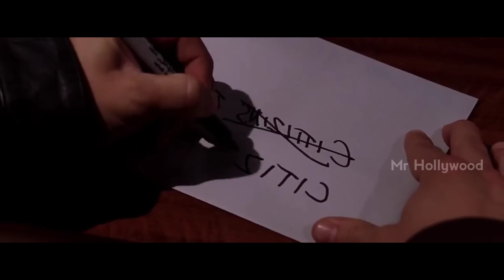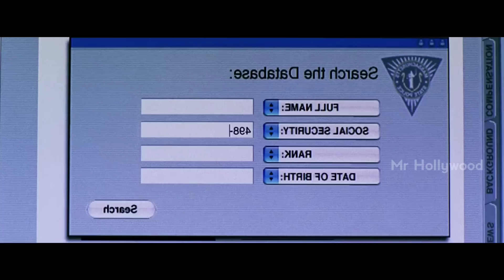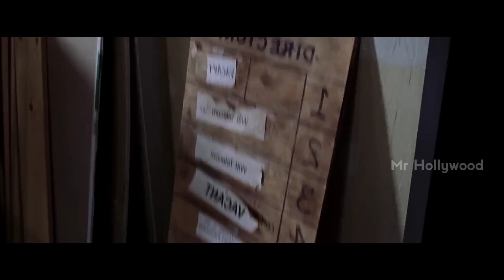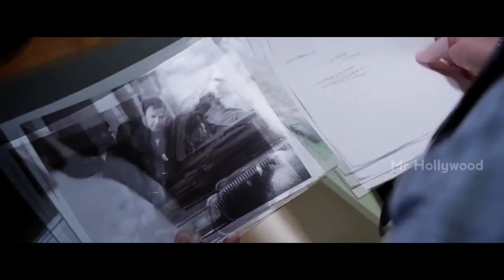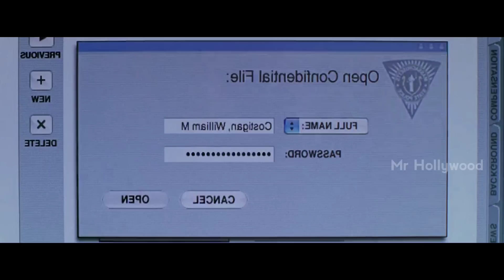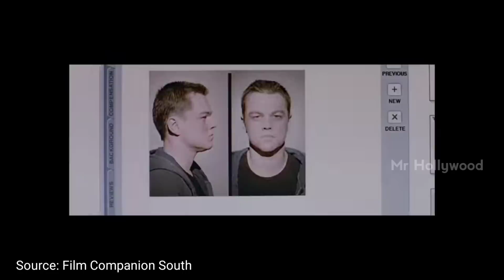லோகேஷ் கனகராஜுக்கு பிடிச்ச படம் | The Departed Movie Explanation in Tamil | Mr Hollywood Tamil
Hi Mr Hollywood here. Today I'm going to explain a movie Called " The Departed ". The Departed is a 2006 American crime thriller film directed by Martin Scorsese and written by William Monahan. It is both a remake of the 2002 Hong Kong film Infernal Affairs.

T͢i͢m͢e͢st͢a͢m͢p͢

Intro - 00:00
Story Narration - 00:50

Videos